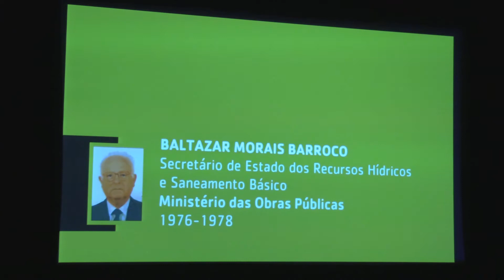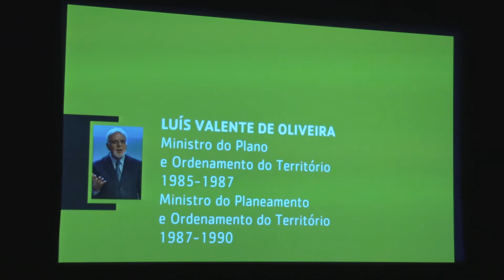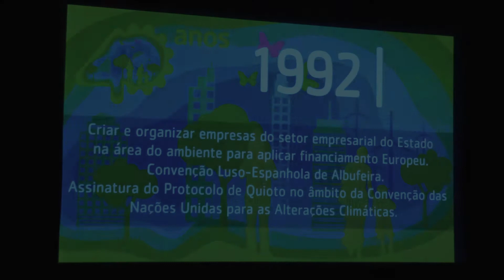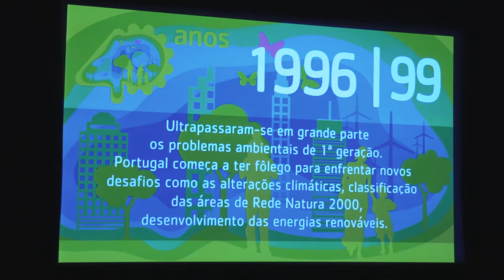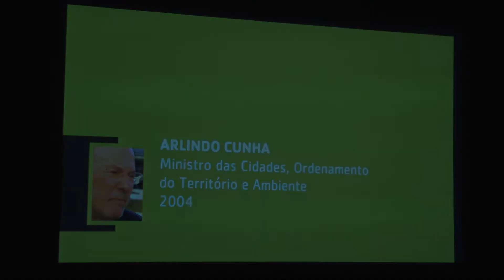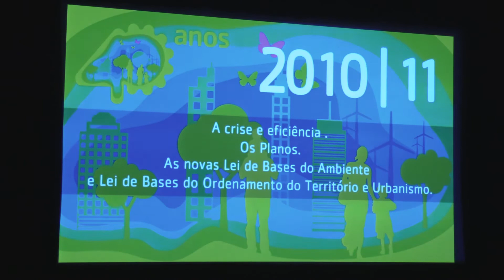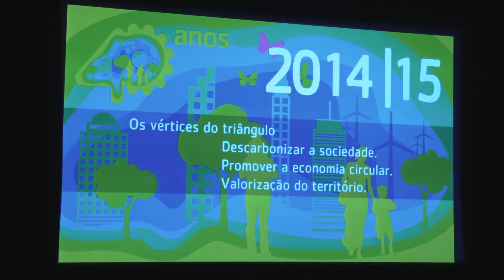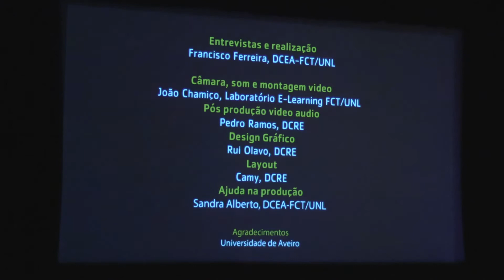40º Aniversário Engenharia de Ambiente da NOVA - Parte 01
40º Aniversário Engenharia de Ambiente da NOVA - Parte 01

27 de Setembro de 2017
Grande Auditório FCT

Laboratório de e.Learning

2017